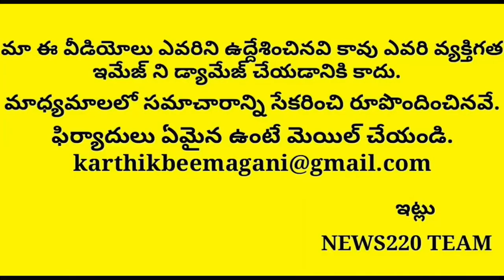Shocking: Bjp Raghunandhan Takes Back His Words After Ycp Counters | AP News | Kcr